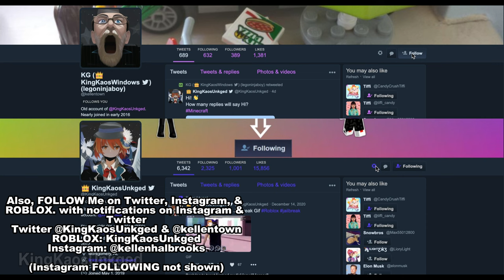Wake Up it's 2019, and you are buying the Raptor - ROBLOX Jailbreak OG!